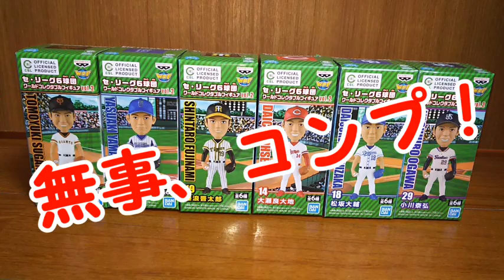UFOキャッチャー～手前へずらして転がして・・・（プロ野球 セ・リーグワーコレvol.2）～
3本爪ではないコレクタブル設定は楽しいですね！

【詳細（details）】
発売日：2019/10/24
撮影日：2019年10月下旬
・セ・リーグ6球団
ワールドコレクタブルフィギュアvol.2（バンプレスト）